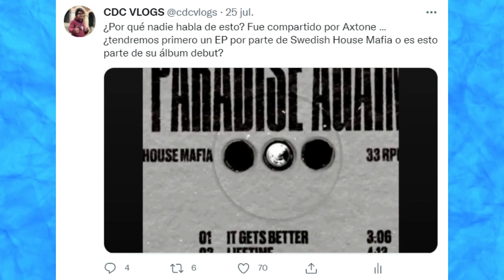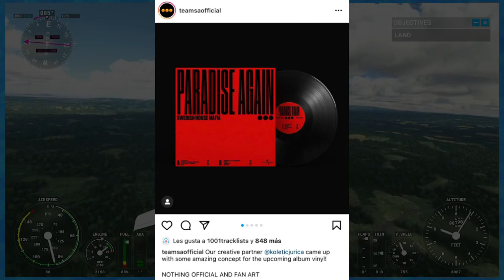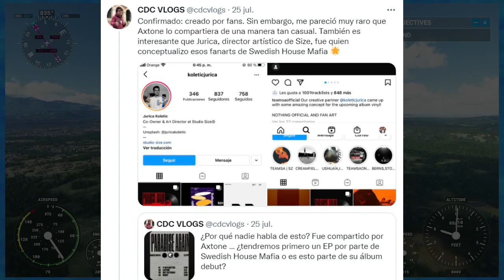Leak de Swedish House Mafia Paradise Again? Hay confusión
🎶 ¡Aquí está lo que uso para producir!

📷 ¿Qué uso para grabar y escuchar música? ¡Consiguelo en este link! Si te gusta algo, compralo usando este enlace. Ayudarías el canal

◢◤ ¡Compra Avicii Invector usando mi link de Amazon! Apoyarías mi contenido

🎮 ¡Apoya mi canal de YouTube! Compra algún juego de Nintendo Switch usando mi